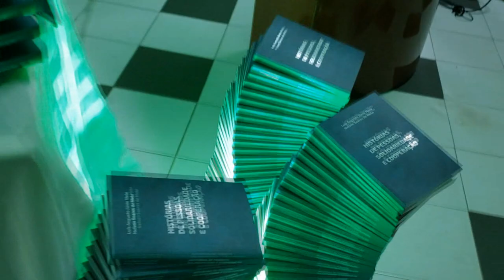LIVRO SOBRE EMPREENDEDORES DE PIUMHI E REGIÃO É LANÇADO DURANTE CERIMÔNIA NO SICOOB CREDIALTO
| PIUMHI |